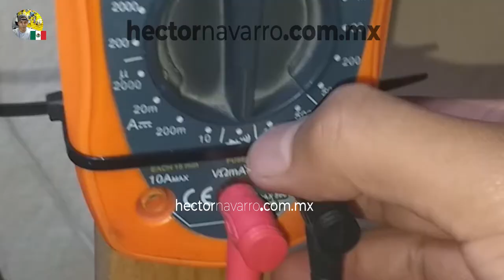How to test LB/RB button on xbox one controller with a multimeter